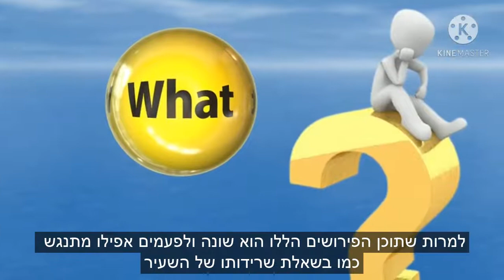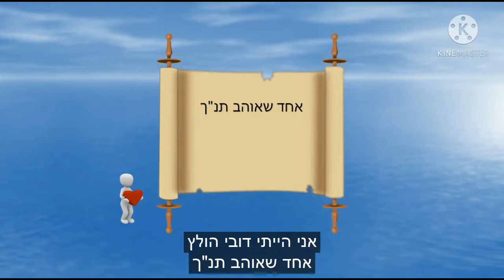דבר תורה לפרשת אחרי מות - קדושים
*השעיר – פרשת אחרי מות-קדושים*
דובי הולץ

קשה להתמודד עם ספר ויקרא. מושגים כמו קרבנות, טומאה וצרעת, כבר אלפי שנים לא חלק מהלקסיקון שלנו, וגם אם החזרה מהפזורה הביאה לחידוש רבים מהדיונים ההלכתיים-חקלאיים שמקורם במשניות שבסדר זרעים, זה לא ממש קיבל ביטוי בהלכות קדשים וטהרות. ובתוך מכלול הקשיים התרבותיים שבספר ויקרא, נראה לי שהפרשה שלנו מפגישה אותנו עם המורכבת ביותר.

פרק ט"ז מתייחס בכללותו לעבודת הכהן הגדול ביום הכיפורים, לא משהו שאנחנו עושים כל יום, אבל לא מנותק יותר מאשר שאר עבודת הקרבנות. אבל בתוך הפרק הזה, אנחנו מתוודעים גם לשעיר לעזאזל, שעל פי פסוקים כ"א-כ"ב, תפקידו "ונשא את כל עונתם אל ארץ גזרה", ואם קרבן לה' הוא ארכאי, מה בדיוק אמור להביע השעיר המשתלח?

באופן כללי כדאי לחלק את הדיון. יש את הפרשנים שדבקו לחלוטין בצדדים הטכניים כמו רש"י שהסביר לנו למה המקום נקרא עזאזל – 'הר עז וקשה...' מה קורה עם השעיר – *'יעמד חי* – עמידתו חי עד שישתלח, מכאן ששילוחו למיתה', ומהו *איש עתי* 'המוכן לכך מיום אתמול', או רשב"ם שמלמד שמדובר ב'הר עזאז' (בעקבות רס"ג), שהשעיר יישאר בחיים כמו ציפורי המצורע, ושאיש עתי הוא 'איש הבקי בדרכים ובמדברות...'

למרות שתוכן הפירושים הללו הוא שונה ולפעמים אפילו מתנגש, כמו בשאלת שרידותו של השעיר, הגישה דומה, הפרשן מתעסק עם מה שכתוב ולא מנסה להתמודד עם שאלת הלמה. אבל יש עוד פרשני פשט.

נתחיל עם אבן עזרא, שנראה שקצת קשה לו עם מה שהוא כותב. זה לא שהוא לא מתעסק במיקום (הוא מביא את שני הפירושים) או בגורלו של השעיר שעלה עליו הגורל לעזאזל (דוחפים אותו מההר), אבל הוא לא עוצר שם. בניסיון לברר את מהות השעיר השני, מביא אבן עזרא את דבריו של רב שמואל בן חפני גאון, שלמרות שבתורה כתוב רק על השעיר הראשון שהוא מוקדש לה', גם השעיר שנשלח לעזאזל הוא קרבן לה' אבל באופן קצת שונה.

על דברים אלו חולק אבן עזרא. לטענתו לא ייתכן שמדובר בקרבן, אבל הוא לא ממש מעוניין לגלות לנו איך הוא כן מפרש. במקום, הוא אומר שהוא יגלה לנו את הסוד כשנהיה 'בן שלושים ושלוש' (כלומר לספור שלושים ושלושה פסוקים מהפסוק בו הוא דן עכשיו). כשמגיעים לפסוק המיוחל, מגלים פסוק שעוסק באיסור להקריב קרבנות לשעירים (שדים) וכאן מקבלים ביטוי לסערה שמתחוללת אצל ראב"ע פנימה. מצד אחד הגישה הפרשנית שלו מחייבת אותו להסביר את מה שכתוב בפסוקים, אבל זה לא מתיישב לו רציונאלית. אז הוא רומז על הדברים בסוד.

בעל תפיסה דומה לאבן עזרא הוא הרמב"ם שבמורה הנבוכים מסביר שמדובר במעשה סמלי. הכהן יכפר על חטאיו על ידי הקרבת השעיר הראשון לה', והשעיר השני יישא עליו מטאפורית את חטאי העם למדבר כדי להיפטר מהם, כי רמת הטומאה של החטאים הללו כבד על המזבח. אבל הרמב"ם מדגיש, שאין לחשוב שהשעיר נושא את החטאים פיזית, אלא כשיראו העם את השעיר יוצא, זה יעורר אצלם רגשות ומחשבות תשובה. הרמב"ם לא מרגיש צורך להתנצל כמו ראב"ע כי מעשים סמליים לא צריכים להיות הגיוניים, הם רק צריכים לעורר את הרגשות, המחשבות והפעולות הנכונות.

רמב"ן, בוחר גישה פרשנית אחרת לחלוטין, ומסביר שאין לו בעיה לגלות את הסוד שראב"ע היה מעדיף להסתיר, כי חז"ל בחרו לעשות זאת הרבה לפניו. אחר כך הוא נכנס לדיון מרתק בנושא תפקידם של המלאכים בעולם, קיומו של מלאך שאחראי על הצדדים היותר אפלים של המציאות, מה יודעים ולא יודעים חכמי ה"נגרומנסי"א" והמבינים ברמזי התורה, ומסיים בעקיצה לאריסטו ותלמידיו 'אשר הכחיש כל דבר זולתי המורגש לו, והגיס דעתו לחשוב הוא ותלמידיו הרשעים כי כל ענין שלא השיג אליו הוא בסברתו איננו אמת'. כלומר רמב"ן בוחר להגדיר שהסיפור שלנו הוא מיסטי במהותו.

ולקינוח, מחשבה, דרשנית ולא מחייבת, שלי. נראה לי שהסיבה שהשעיר נשלח למדבר עם העוונות (לפי המשל של הרמב"ם) במקום להקריב אותו על המזבח, קשורה באופי החטא. כל קדשי הקדשים מגיעים על חטאים (ברמה מסוימת) וכאשר הם מוקרבים נכון (ראו מאמר לפרשת שמיני) הם גם מעידים על נטילת אחריות מסוימת ומאפשרים צמיחה מחודשת, או במילים אחרות, הקרבן האמתי שאנחנו מקריבים הוא את החטא עצמו. אבל מהות השעיר המשתלח, הוא החטאים שלא הקריבו עליהם קרבן במהלך השנה, כלומר חטאים שלא לקחו עליהם אחריות. חטא כזה לא מקרב אותנו לשום מקום, ואנחנו צריכים למצוא הזדמנות "להעיף אותו", וכך אנחנו מגרשים אותו יחד עם השעיר למדבר.

אז איך ייראו הפרשנויות שלכם?
פירושי מילים כמו רש"י ורשב"ם? מצניעים את מה שאתם לא חושבים שמתאים לקהל שלכם כמו אבן עזרא? פונים להיגיון כמו רמב"ם? מגלי סודות כמו רמב"ן? או אומרים את מה שעולה לכם לראש כמוני?

לא משנה התשובה, אל תשכחו לשתף אותם עם אחד שאוהב תנ"ך.